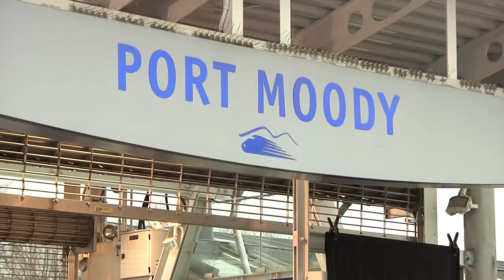First Evergreen Line contracts awarded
The first of several construction contracts to build the Evergreen Line have been awarded. The project is on track to open in the summer of 2016. The Evergreen Line will generate 8,000 direct and indirect jobs during construction, as well as an expanded public transit system, new economic opportunities and an improved quality of life in Metro Vancouver.